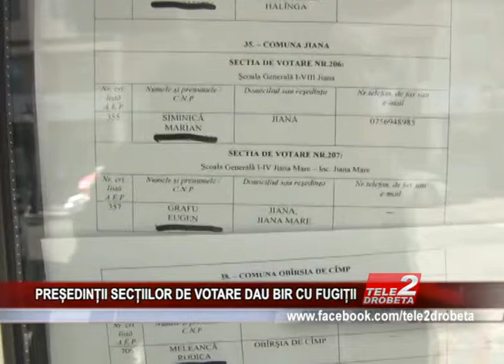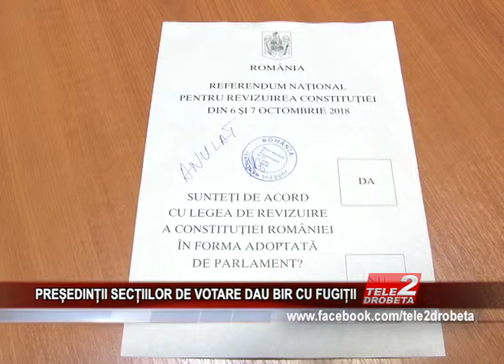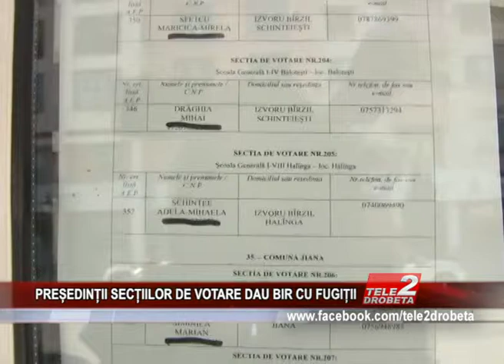PREȘEDINȚII SECȚIILOR DE VOTARE DAU BIR CU FUGIȚII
Președintele Biroului Electoral Județean Mehedinți, judecătorul Alin Ghimpău, a lămurit, astăzi, situația privind dezertările masive de la conducerea secțiilor de votare. Fenomenul a luat amploare la nivel national, iar Mehedințiul nu face excepție. Zeci de președinți ai secțiilor de votare renunță la acestă calitate, motivele invocate fiind de ordin personal.